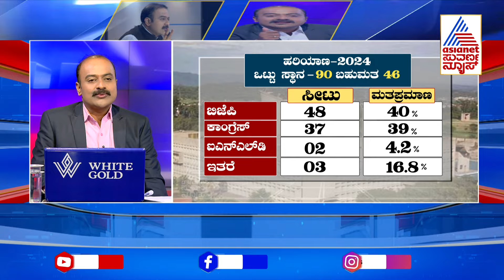ಹರಿಯಾಣ ಗೆಲುವಿನ ಬಳಿಕ ಕಾಂಗ್ರೆಸ್ ಗೆ ಪ್ರಧಾನಿ ಟಾಂಗ್..! | Political Updates | Suvarna News Hour